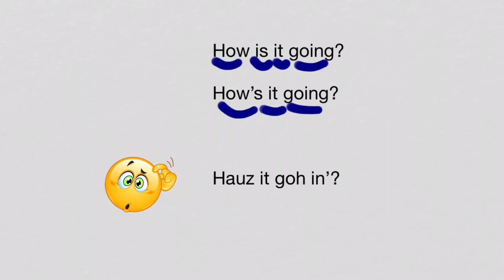Articulate to Communicate: How's it going?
In this video, Crissy will be presenting the expression ' How's it going?'.
Native speakers contract it so much that it sounds like Chinese! Take a look at her pronunciation pill and also listen to how 5 people with very different accents pronounce it.